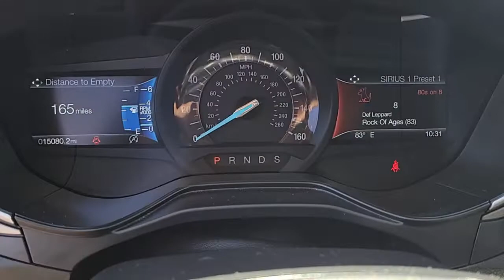2019 FORD FUSION Las Vegas, Henderson, Boulder City, Willow Branch, Nelson, NV 22T1096A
Black Used 2019 FORD FUSION available in Las Vegas, Nevada at Gaudin Ford. Servicing the Henderson, Boulder City, Willow Branch, Nelson, NV area.
2019 FORD FUSION SE FWD - Stock#: 22T1096A - VIN#: 3FA6P0HD1KR251907

Gaudin Ford
6625 West Roy Horn Way

Recent Arrival! New Price! Certified. Odometer is 15259 miles below market average! Clean CARFAX. CARFAX One-Owner. 23/34 City/Highway MPG 6-Speed Automatic 4-Wheel Disc Brakes 6 Speakers ABS brakes Dual front impact airbags Dual front side impact airbags Emergency communication system: 911 Assist Equipment Group 150A Exterior Parking Camera Rear Four wheel independent suspension Front anti-roll bar Front dual zone A/C Knee airbag Low tire pressure warning Occupant sensing airbag Overhead airbag Rear anti-roll bar Rear Parking Sensors Remote keyless entry Speed-sensing steering SYNC 3 Communications & Entertainment System.brFord Details:brbr  * and 22000 FordPass Rewards Points to use toward first two maintenance visits (for Ford Gold Certified program) and 11000 FordPass Rewards Points to use toward first maintenance visit (for Ford Blue Certified program)br  * Warranty Deductible: $100br  * Transferable Warrantybr  * Vehicle Historybr  * Limited Warranty: 3 Month/4000 Mile (whichever comes first) after new car warranty expires or from certified purchase date (for Ford Blue Certified program) 12 Month/12000 Mile (whichever comes first) after new car warranty expires or from certified purchase date (for Ford Gold Certified program)br  * 172 Point Inspection (for Ford Gold Certified program) 139 Point Inspection (for Ford Blue Certified program)br  * Roadside Assistancebr  * Powertrain Limited Warranty: 84 Month/100000 Mile (whichever comes first) from original in-service date (for Ford Gold Certified program)brbrbrWe have been serving the community since 1922 we invite you to visit our store and see our large inventory of Cars SUVs and Trucks.brbrAwards:br  * JD Power Initial Quality Study (IQS)brGaudin Ford proudly offers our customers home delivery services virtual product presentations and home test drives. Inquire for details.
Side Impact Beams,Dual Stage Driver And Passenger Seat-Mounted Side Airbags,Ford Co-Pilot360 - Blind Spot Information System (BLIS) Blind Spot,Ford Co-Pilot360 - Automatic Emergency Braking (AEB) and Cross Traffic Alert,Collision Mitigation-Front,Driver Monitoring-Alert,Rear Parking Sensors,Tire Specific Low Tire Pressure Warning,Dual Stage Driver And Passenger Front Airbags,Curtain 1st And 2nd Row Airbags,Airbag Occupancy Sensor,Driver And Passenger Knee Airbag,Mykey System -inc: Top Speed Limiter, Audio Volume Limiter, Early Low Fuel Warning, Programmable Sound Chimes and Beltminder w/Audio Mute,Rear Child Safety Locks,Outboard Front Lap And Shoulder Safety Belts -inc: Rear Center 3 Point, Height Adjusters and Pretensioners,Back-Up Camera,8-Way Driver Seat,Passenger Seat,60-40 Folding Bench Front Facing Fold Forward Seatback Cloth Rear Seat,Manual Tilt/Telescoping Steering Column,FordPass Connect 4G LTE WiFi Mobile Hotspot Internet Access,Front Cupholder,Rear Cupholder,Compass,Power Fuel Flap Locking Type,Remote Releases -Inc: Power Cargo Access,Keypad,Dual Zone Front Automatic Air Conditioning,HVAC -inc: Underseat Ducts and Console Ducts,Locking Glove Box,Driver Foot Rest,Interior Trim -inc: Metal-Look Instrument Panel Insert, Metal-Look Door Panel Insert, Metal-Look/Piano Black Console Insert and Chrome Interior Accents,Full Cloth Headliner,Cloth Door Trim Insert,Metal-Look Gear Shifter Material,Day-Night Auto-Dimming Rearview Mirror,Driver And Passenger Visor Vanity Mirrors w/Driver And Passenger Illumination, Driver And Passenger Auxiliary Mirror,Full Floor Console w/Covered Storage, Mini Overhead Console w/Storage and 2 12V DC Power Outlets,Front And Rear Map Lights,Fade-To-Off Interior Lighting,Carpet Floor Trim and Carpet Trunk Lid/Rear Cargo Door Trim,Cargo Space Lights,Instrument Panel Bin, Driver / Passenger And Rear Door Bins,Delayed Accessory Power,Systems Monitor,Redundant Digital Speedometer,Outside Temp Gauge,Digital/Analog Appearance,Seats w/Cloth